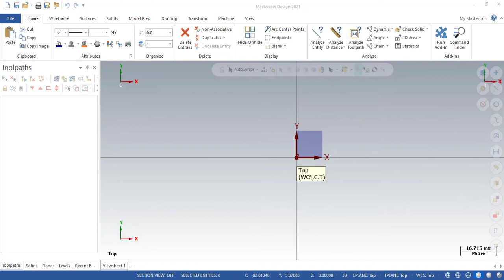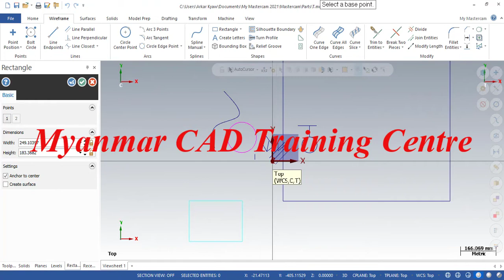2. Master CAM Wireframe 1 (Myanmar Language)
Knowing about wireframe